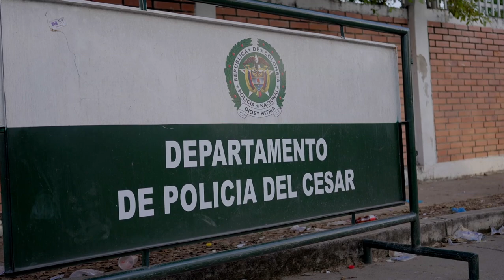DENUNCIAN IRREGULARIDADES EN EL RECONTEO DE VOTOS EN EL MUNICIPIO DE BECERRIL